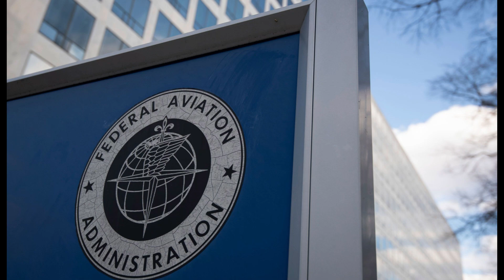FAA Just Announced That Starship Launching Again In Weeks!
SpaceX's Starship program is close to reaching a major milestone with Flight 7, and it might happen sooner than expected. Earlier NASA documents had set the launch date for January 11, 2025, which was disappointing for those hoping to see a launch before the end of 2024.
Historically, the gaps between Starship flights have ranged from several weeks to several months. These delays often happen not just because of technical preparations but also due to the complex process of obtaining approvals from regulatory bodies like the Federal Aviation Administration FAA and the Federal Communications Commission or FCC.
After Flight 1 in April 2023, it took nearly five months before Flight 2 could launch due to extensive investigations and infrastructure upgrades. The FAA typically requires detailed safety reviews to ensure that any issues identified in one flight are addressed before the next.
However, recent updates from the FCC and SpaceX's rapid progress on the hardware suggest that Flight 7 could launch as early as December 2024. Since Flight 7 will attempt similar objectives as Flight 6, the FAA’s additional review requirements are minimal.
On December 4, 2024, the FCC updated SpaceX’s launch license for Flight 7. This means there is now a chance for Flight 7 to launch in December 2024. Usually, FCC updates don’t get much attention compared to FAA approvals, but in this case, the FCC’s decision is crucial.
The FAA focuses on safety, making sure launches don’t endanger people or the environment. The FCC, on the other hand, deals with communication. During a launch, SpaceX needs to send data back and forth, such as tracking the rocket’s position and speed or controlling different parts of the flight. The FCC gives permission to use certain radio frequencies for these communications. Without FCC approval, SpaceX can’t legally transmit this data, which means the launch can’t happen.
Sometimes, the FCC delays or denies a launch if the frequencies SpaceX wants to use interfere with other important signals, like those for air traffic, military, or emergency services.
For Flight 7, the FCC's recent decision is important because it extends the launch window from December 14, 2024, to June 14, 2025. Since the mission goals are similar to Flight 6, the FAA doesn’t need to do another full review, which means the FCC’s approval is the main thing allowing the launch to happen sooner. This is why the FCC update makes a December 2024 launch possible, as long as SpaceX’s final hardware tests go well.